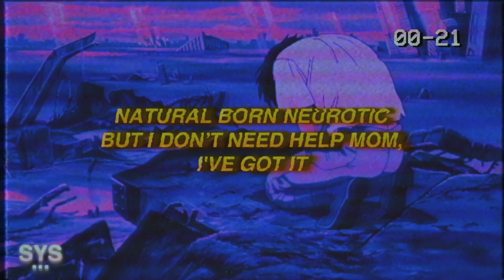antonvstheworld - it's okay (Lyrics)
antonvstheworld - it's okay (Lyrics) is a soft alternative rock track. Really excited to see what Anton has in the pipeline. :)

Lyrics for: it's okay antonvstheworld

Both of me always in conflict
Prisoner of my own conscience

Natural born neurotic
But I don’t need help mom,
I've got it

I've got these chords
And harmonics

To complement
Feelings I process

I’ll put the pain
In my projects

And turn all my
Tears into profit

Every day’s the same

(I’mma be alright)

(I’mma be alright)

There’s too much
On my tectonic

I’m really trying
My hardest

But I’mma get help
Mom I promise

48 volts on my scarlett
Tryna create some catharsis

To keep me from
Going psychotic

When nights are the
Coldest and darkest

(I’mma be alright)

(I’mma be alright)